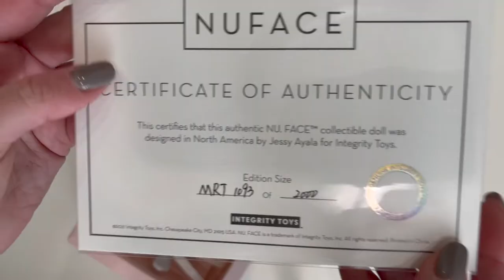Распаковка и обзор куклы Monsieur Thiago Valente™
Распаковка и обзор куклы Monsieur Thiago Valente™ из коллекции NU.Face от компании Integrity Toys

Представляем новую мужскую модель, Тьяго Валенте! Родом из творческой / художественной сцены Сан-Паулу, этот молодой, начинающий визуальный и мультимедийный художник был недавно принят на работу в Агентство NU.Face проницательной сотрудницей Изабеллой Алвес!

Тьяго бразильско-итальянского происхождения. Этот привлекательный молодой человек выделяется в любой толпе и по-настоящему блистает на своем самом первом модельном задании! Как будто новая версия всемирно известного аромата “Месье” была создана специально для него! Яркий, юный, но в то же время романтичный, с правильным оттенком мужского стиля, его появление в агентстве обязательно принесет пользу. Перед командой открывается множество новых возможностей!

Item # 82135
Monsieur Thiago
Thiago Valente™ Dressed Fashion Figure
The NU. Face® Collection
Edition Size: 2000
Head Sculpt: Thiago (NEW SCULPT!)
Body Type: FR Homme 1.5
Foot Sculpt: Articulated Ankle
Skin Tone: Sunkissed
Hair Color: Brunette Flocking with Sprayed “Faded” Sides
Eyelashes: No